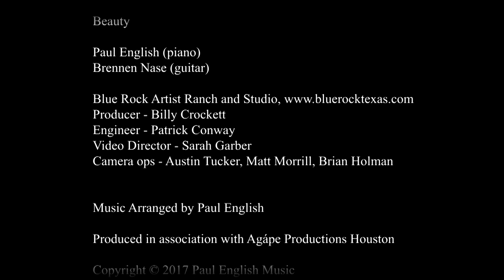Paul English Jazz Trio :: Beauty :: Live Performance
Beauty

Written by composer Paul English at age 19, there is haunting beauty in the simplicity of this wistful song, which was first recorded as the title cut on his 1995 CD Beauty, featuring Kirk Whalum (saxophone), John Patitucci (bass), Will Kennedy (drums) and his crossover group, PICO (Paul’s Improvising Chamber Orchestra). Featuring Brennen Nase on guitar.

Paul English Jazz Trio with Elisha Jordan
Live at Blue Rock Artist Ranch and Studios
Wimberley, Texas

Paul English, piano
Brennen Nase, guitar